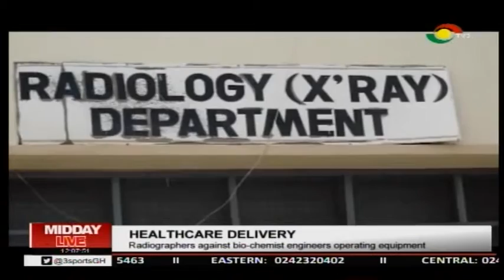MIDDAY LIVE - 23/4/2019